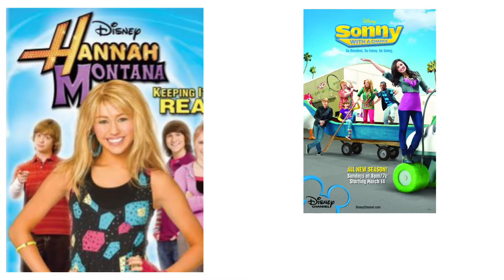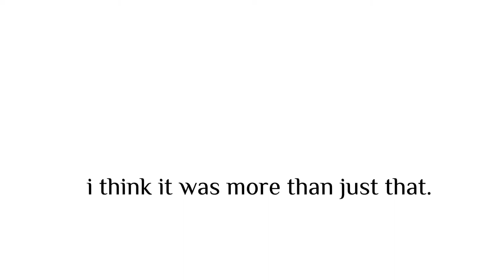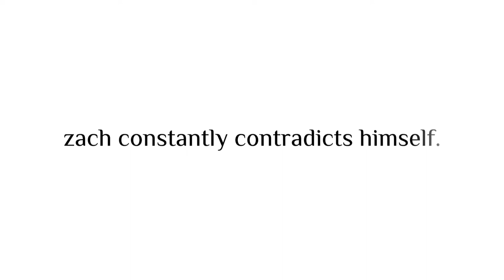The Reality of Zach Stone Is Gonna Be Famous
Does Zach Stone deserve to be famous? i would like to see a season 2 but truthfully speaking-the ending was genius.